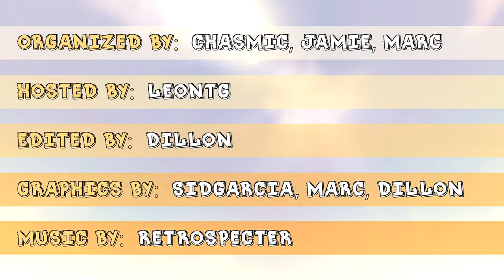Phobia: Season 17 #1 “Can You Feel The Sunshine?”